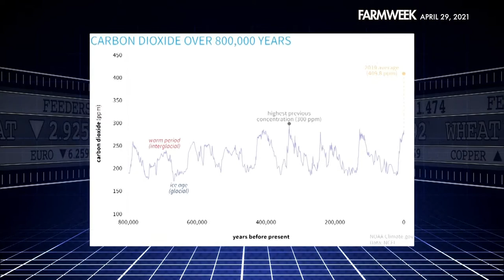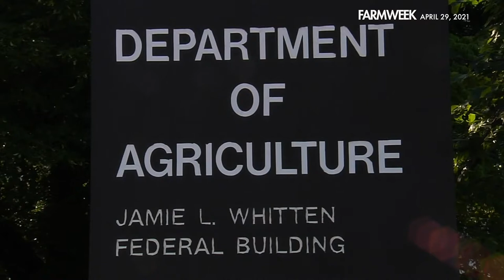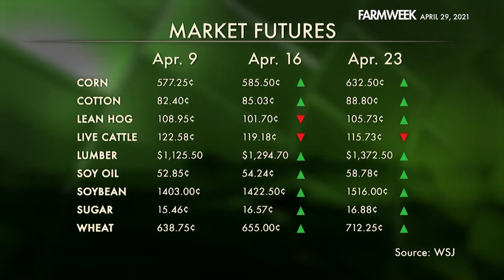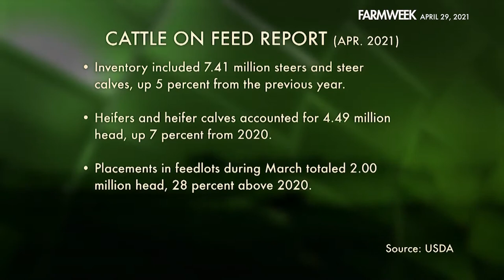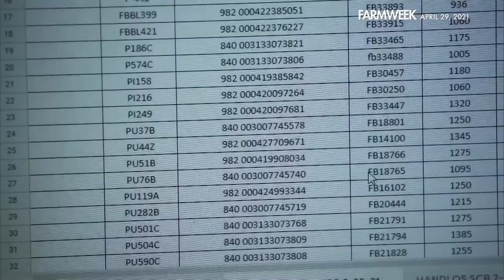Farmweek | April 29, 2021 | Full Show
IN THIS EPISODE OF FARMWEEK: The president says he wants to cut emissions by HALF in the next NINE YEARS. Plus, in Southern Gardening, we're staying in the shade again (though there's still a little sun peeking through). In the markets, OH, THE IRONY! Row crops are bullish, but WHERE’S THE BEEF? Zac Ashmore digs in. And in our feature, they’re HOOKED ON HYDROPONICS! We visit a tiny “farm” with HUGE output. Enjoy the show!